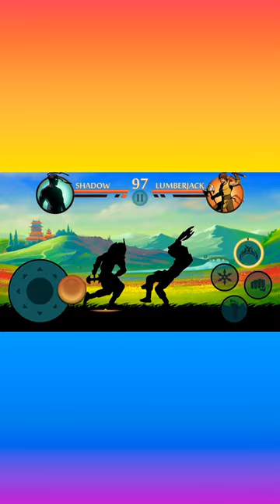Shadow vs Lumberjack in 8th stage of tournament at Pirate Throne|Shadow Fight 2|Coffee Camp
In this video I fight with Lumberjack  in the 8th stage of Tournament at the Pirate Throne

I made Family Friendly video